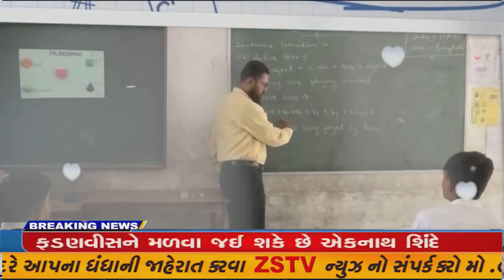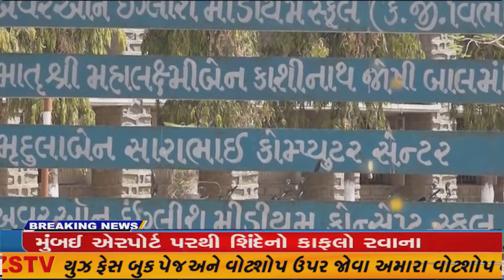કેશોદ તાલુકામાં કળાયેલા મોરના મનમોહક દ્રશ્યોનો અમુલ્ય નજારો જોવા મળેછે